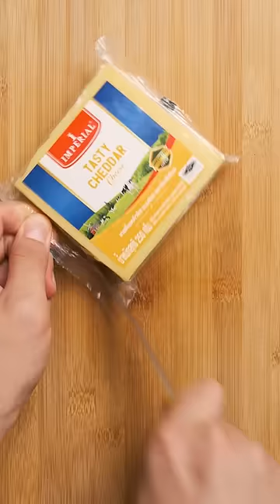Making US President Favorite Foods | Thomas Jefferson